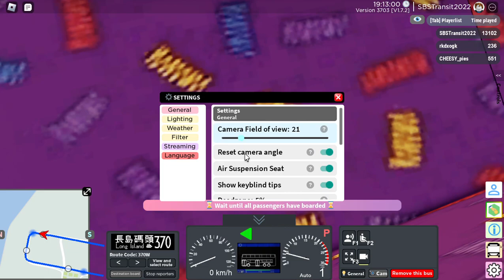(1/2) (Sunshine Islands) PV3687 on 370 with AAF 2023 repaint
NOTE: I decided to split PV3687's journey into 2 parts in order to clear unneccesary stuff from my computer.

PV3687's former Sabon (3rd Gen) ad was removed as of 2/6/2023.